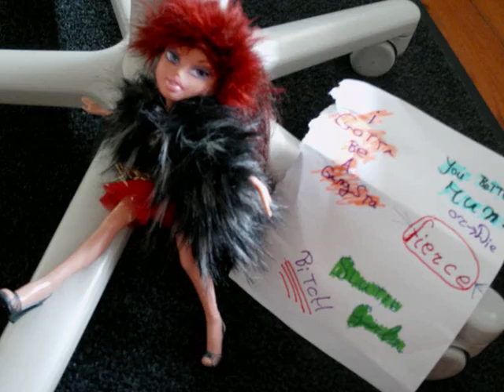BntSm Cycle 3 Episode 11 Part [2/2]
please leave a comment. in this part 2 of the 2 parts the girls at judging to see ther picture of the gangsta girlz shoot & at elimination they are gonna know whitch 3 will be the top 3 finalist for the next episode but who will get eliminated and getting the 4th place

ther are 4 beautys remain who wil be eliminated in this episode 11 & whitch 3 finalist will stay in the competition? we will see, please watch what will happen in this episode 11. this is part 1 of the 2 & please go to my amazing website!